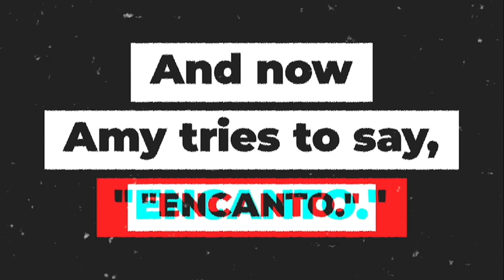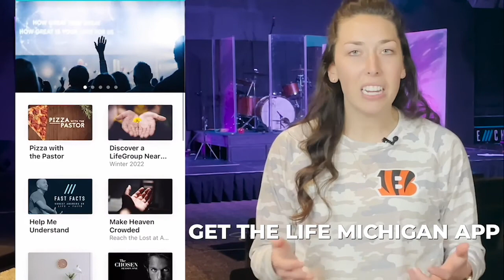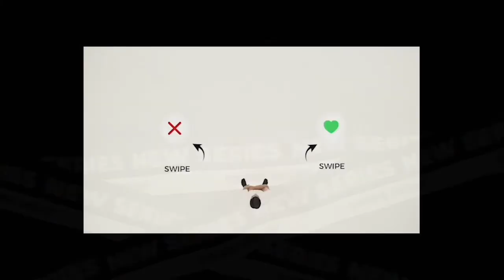Regret-Proofing Your Marriage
Swipe Right, Week Three